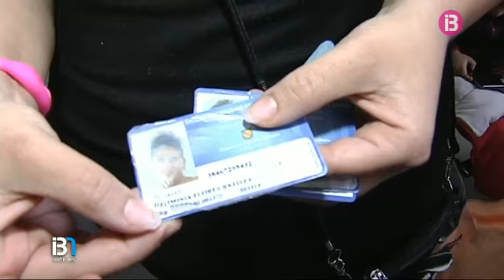RESUM MIGDIA 04-01-2016